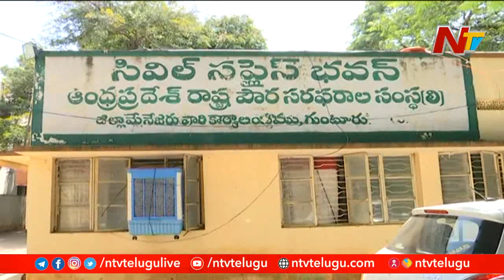ఆఖరి నిమిషంలో టెండర్ ఫామ్ ఎత్తుకెళ్ళి ప్రత్యర్థికి షాక్ ఇచ్చాడు ! | Guntur | NTV